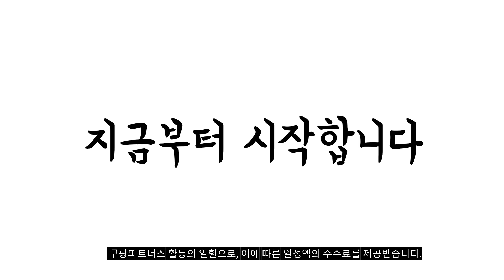2024년 좌식쇼파 판매 추천순위 BEST10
❤️❤️❤️ 좌식쇼파 구매 가격 평점 리뷰 정리해 봤어요! ❤️❤️❤️
[00:06]
10위. 한샘 휴 모드 좌식 리클라이너 2인용 소파 [109,480원]

[00:11]
9위. MOSAIRATION 일체형 바닥 방석 더덕 소파 카펫 [20,900원]

[00:17]
8위. 푹신 편한 소파 원룸가구 1인 2인용 쇼파 [63,000원]

[00:22]
7위. 빈백 쇼파 좌식 소파 원룸 인테리어 2인용 [99,900원]

[00:28]
6위. 코멧 5단 각도조절 패브릭 좌식의자 오트밀 [22,990원]

[00:33]
5위. 빈백 쇼파 1인 좌식 소파 원룸 인테리어 [69,900원]

[00:39]
4위. 동서가구 소프트 패브릭 접이식 좌식 소파베드 / [121,000원]

[00:44]
3위. 도리퍼니처 티암 1인 소파형 좌식의자 그레이 [69,750원]

[00:50]
2위. 코멧 5단 각도조절 패브릭 좌식의자 그레이 [22,990원]

[00:55]
1위. 블루밍홈 올리비아 소파베드 패브릭 마린블루 [68,310원]